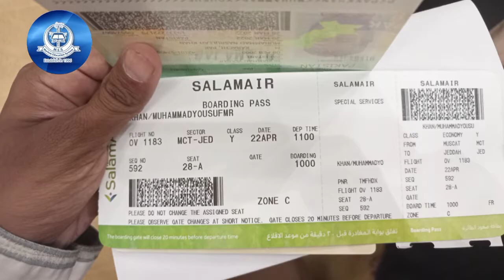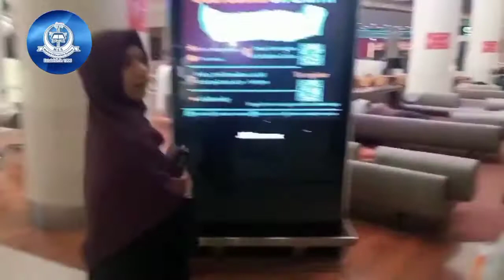Karachi To Muscat || Family Trip